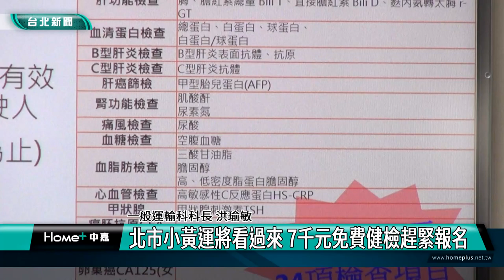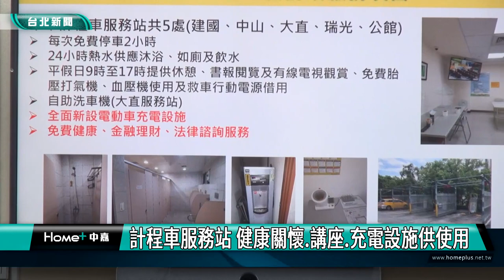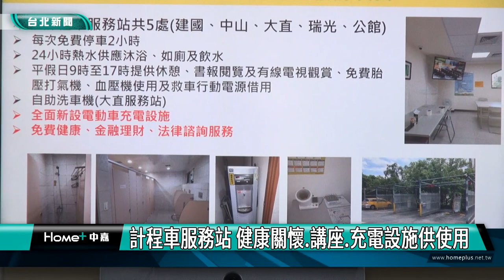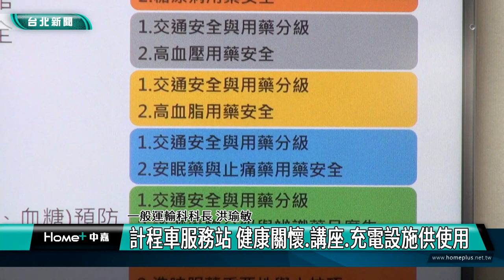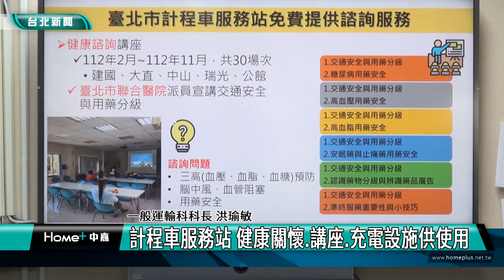台北|新聞|福利|北市小黃運將看過來 7千元免費健檢趕緊報名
北市小黃運將看過來 7千元免費健檢趕緊報名

台北市公共運輸處為照顧計程車司機健康，提供駕駛人免費健康檢查，價值7000元、24項檢查項目，限時報名。另外還有計程車服務站提供關懷、充電服務，讓駕駛朋友工作之餘能得到充分休息，回饋給乘客更安全、優質的乘車體驗。